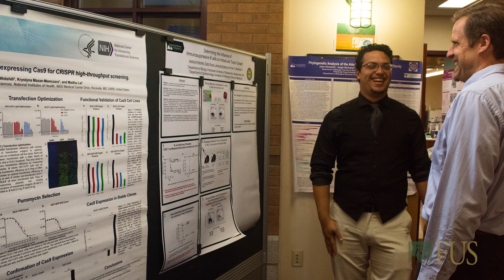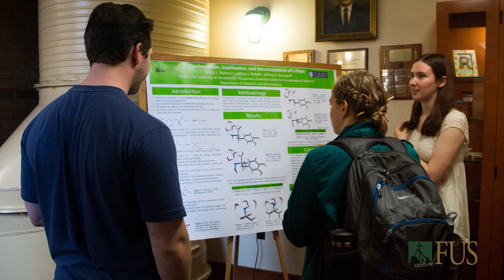Robust Research Opportunities at Franciscan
Dr. Dan Kuebler, Dean of the Franciscan University School of Natural and Applied Sciences, explains the research advantages available to Franciscan University undergraduates—and how those advantages give them an edge in graduate school and beyond.